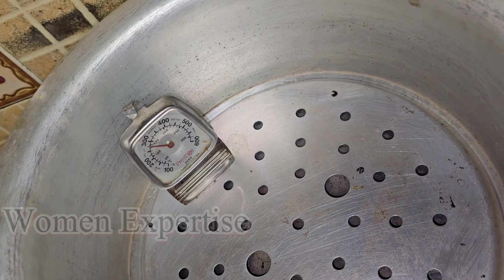Chocolate Fudge Brownie Without Oven | Chocolate Cake Recipe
Indulge in the decadence of homemade fudgy brownies without the need for an oven! 🍫🔥 Join me in this mouthwatering journey as I share the simple steps to create gooey, chocolatey perfection. No oven? No problem! Elevate your brownie game with this easy stovetop recipe. Don't just watch, bake along and treat yourself to the ultimate fudgy delight!
1. Fudgy brownies
2. No oven baking
3. Stovetop brownie recipe
4. Homemade chocolate treats
5. Easy dessert ideas
6. Gooey chocolate goodness
7. Baking without an oven
8. Decadent sweets
9. Quick and simple brownie recipe
10. Chocolate lovers delight
cake
chocolate recipe
how to make chocolate
chocolate recipe at home
easy dessert recipes
chocolate cake
chocolate cake recipe
desserts
chocolate delight